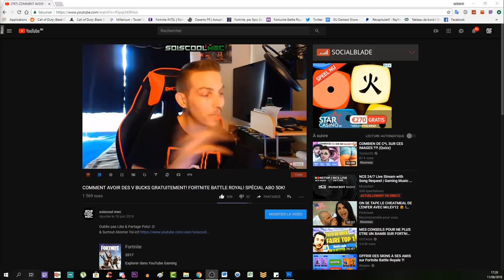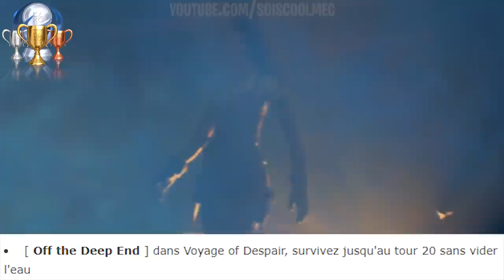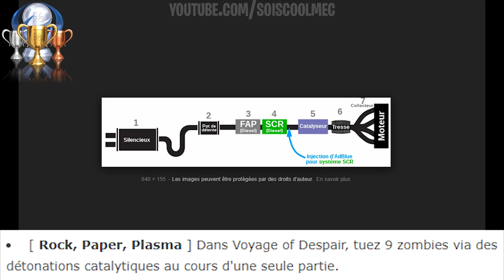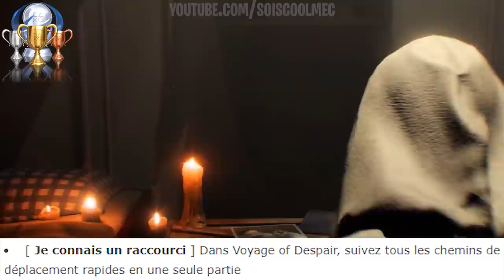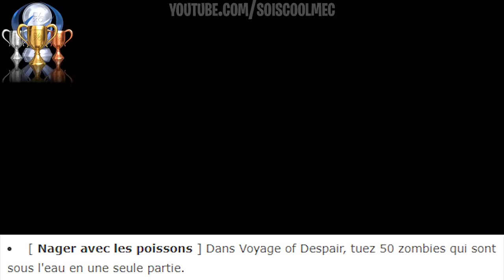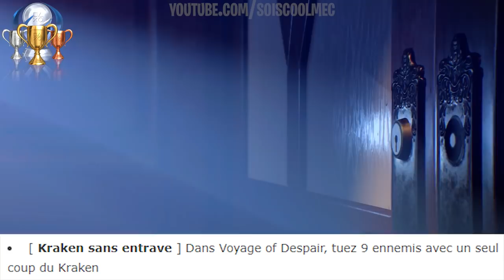LISTE DES TROPHÉES VOYAGE OF DESPAIR! ATTENTION SPOILER! LEAK INFO NEWS! COD BLACK OPS 4 ZOMBIE!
▬▬▬▬▬▬▬ • BIENVENUE 😍 • ▬▬▬▬▬▬▬
⚠️IMPORTANT!!!

"SOISCOOLMEC"
"STRIKESOISCOOL"

👥Facebook "soiscool mec"
👻Snapchat "soiscoolmec"
▬▬▬▬▬▬▬ • VIDÉOS ▶ • ▬▬▬▬▬▬▬
👉Vidéo CoD BO3 Zombie:

👉Vidéo CoD IW Zombie:
▬▬▬▬▬▬▬ • TOP DON 💰 • ▬▬▬▬▬▬▬
187 COD CreV al-pha-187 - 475€
Loic Hemon - 462€
Joohny34 - 369€
Dropdead_boy - 288€
Donovan - 205€
AmneesiaaKush - 164€
BlackFires - 159.5€
Audrey Marley - 159€
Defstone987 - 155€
Tibo's - 100€
Stéphane - 80€
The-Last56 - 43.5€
Ambre Bourdarie - 41€
Allan - 40€
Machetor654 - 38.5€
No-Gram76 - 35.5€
Olivier - 30€
LeGameurDu59 - 25€
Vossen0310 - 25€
dg_smads - 23€
Zartekgamer - 21.5€
SkYzZo - 20€
Akim - 20€
ray-p-8 - 20€
RimkusRsl - 20€
BahamutChaos1 - 17€
D4FT-P3DR4U - 15.5€
K07C - 15€
crowszero72 - 13€
Fabonobo - 12€
xDi4boLiKzZ - 11€
kvvd-Xday_zX - 11€
NexTaz - 10€
Dryz Glitcher - 10€
Cédric - 10€
Xx_rohn25_xX - 10€
WhiteShade59 - 10€
Alexandre - 6€
LpkAyaa - 6€
BryanBancilhon - 5€
Delta-Glitching - 5€
Azox-nono - 5€
Creeper2000 - 4€
Luaz - 4€
MissShanna - 3€
YTB gaming fr - 3€
LSD_chirurgien_sur_dent_ - 3€
FyRe Clan - 3€
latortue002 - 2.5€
SkibzFr - 2€
FZX - 2€
RoWneX - 2€
zkn - 2€
FaNaTicke FNC - 2€
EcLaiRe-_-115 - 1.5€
ThibaultMarin - 1€
CorentinDeschamps - 1€
As Te - 1€
Maxence-n - 1€
Dark - 1€
didine - 1€
Tony Monderas - 1€
GFM - 1€
stream pour le plaisir - 1€
▬▬▬▬▬▬▬ • MUSIQUE OUTRO 🎵 • ▬▬▬▬▬▬▬